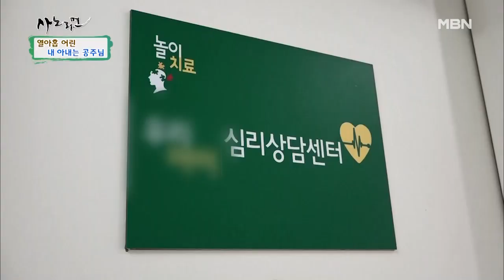정서가 불안한 첫째와 자폐를 앓는 둘째, 그리고 엄마의 눈물 MBN 200922 방송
MBN ‹휴먼다큐 사노라면› 화요일 밤 9시 50분